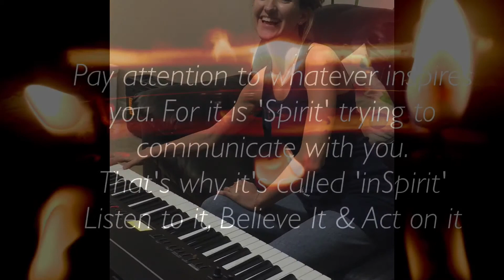A Dedication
One night at a photoshoot for Niki Parker's website this song came on the radio. I said out loud 'I love this song' a week later she played it on the piano and she remembered how to play by ear. I had never seen Niki play after meeting her for the first time a week before. I was in such amazement. This dedication gave birth to an enormous amount of inspiration. I've never met a friend who would even think to play just for me. Thank you Niki this was amazing! I are amazing!